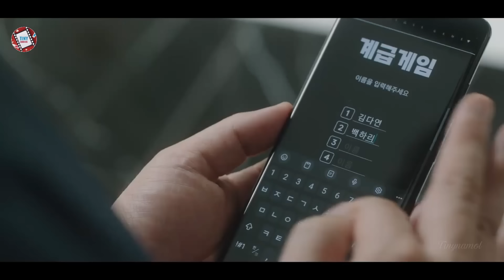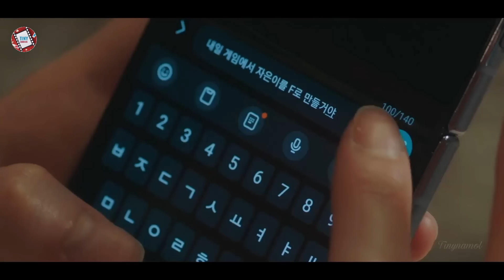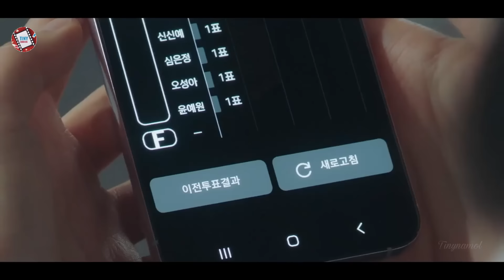ល្បែងសិស្សអភិជន ភាគ5 | Movie review | សម្រាយរឿងកូរ៉េ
Pyramid game

8/10 IMDb

Director: Park So-Yeon
Writer: Dalggonyak (webcomic), Choi Soo-Yi
Network: TVING
Release Date: February 29, 2024